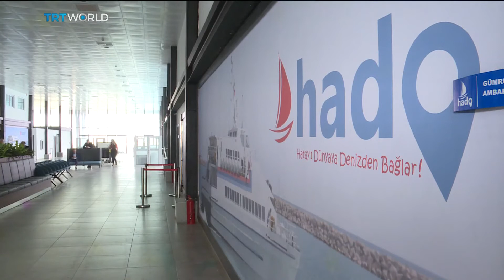Hatay prepares to welcome visitors with new ferry terminal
Türkiye's southeastern province of Hatay aims to attract a record number of tourists this year. The area has a lot to offer. It's one of the country's gastronomy hotspots, so it's an ideal destination for foodies. History buffs can also take in the remains of the more than a dozen civilisations that have occupied the region over two millennia. But Hatay has been held back by inadequate infrastructure, a problem local officials are now hoping to fix. Paolo Montecillo has more.